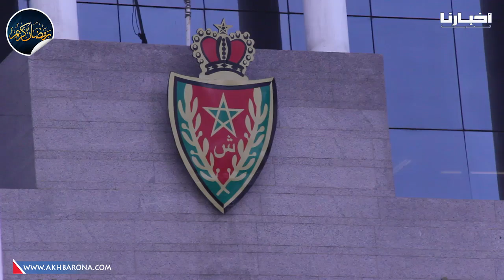هكذا احتفلت ولاية آمن البيضاء بالذكرى 63 لتآسيس المديرية العامة للأمن الوطني